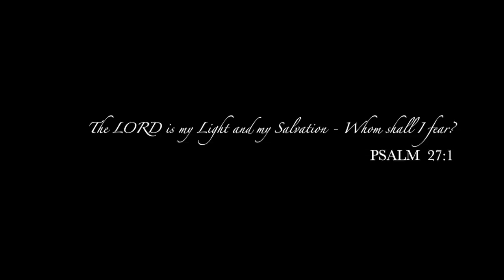AFFORDABLE CLEAR & SUNGLASSES TRY ON HAUL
♡♡ OPEN ♡♡

Hey guys!! I am back with an  AFFORDABLE Clear glasses and Sunglassses try on haul.

III FOLLOW ME I!!

LINKS TO PURCHASE THE GLASSES

   - (Black lens instead) - goo.gl/eMnoux

PROS
- Extremely Affordable (All under £5 )
- Great quality
- All come in range of different colours
- True to the picture on the site

Cons
- The ali express shades take 2 - 3 week to deliver

SONG - Jazmin sisters you